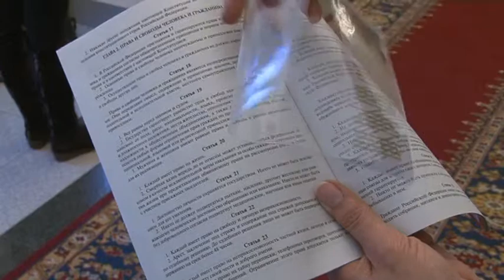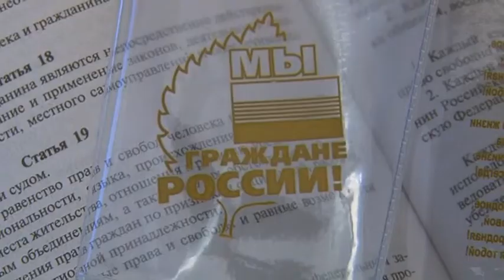Торжественная церемония вручения паспортов 14-летним гражданам